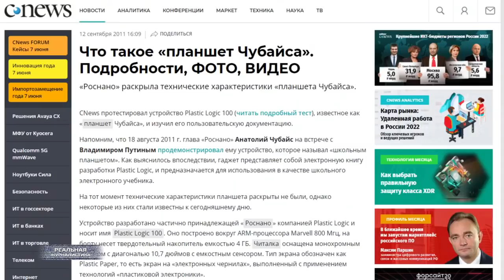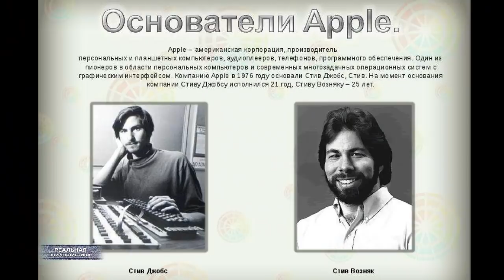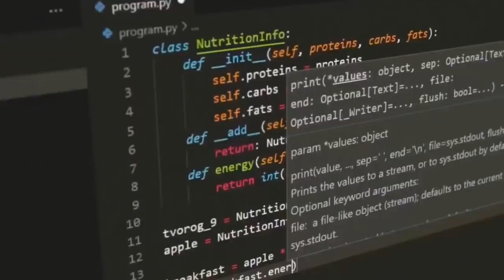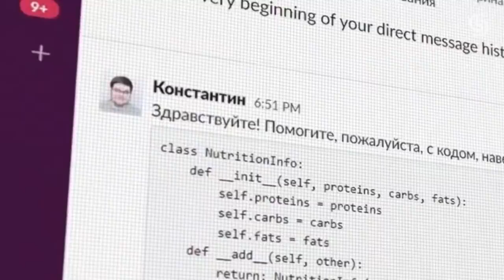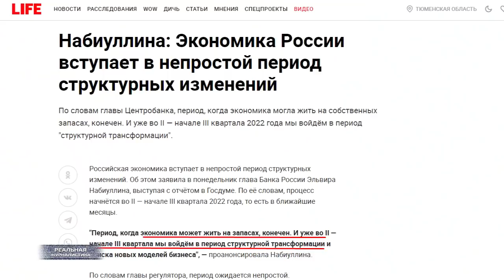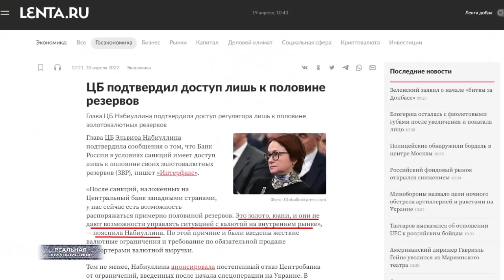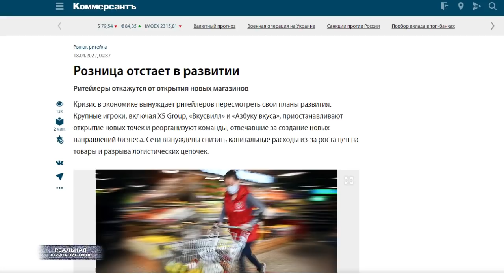Набиуллина предрекла России скорый экономический крах